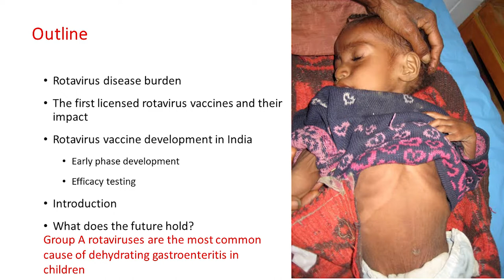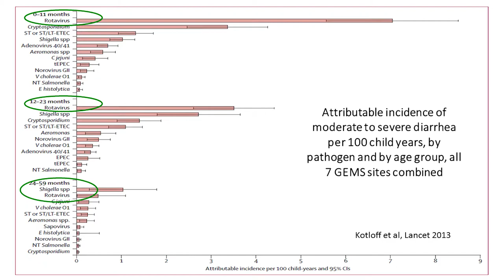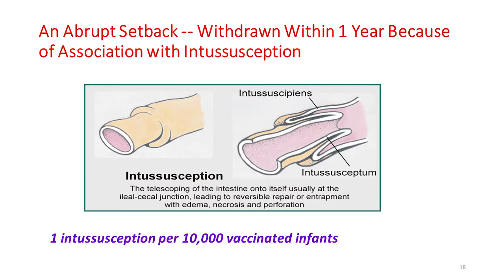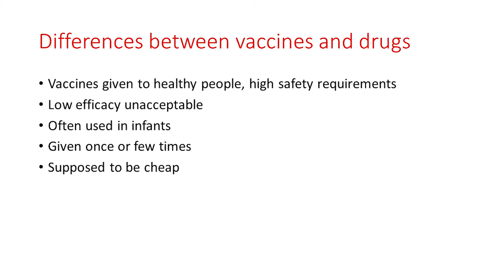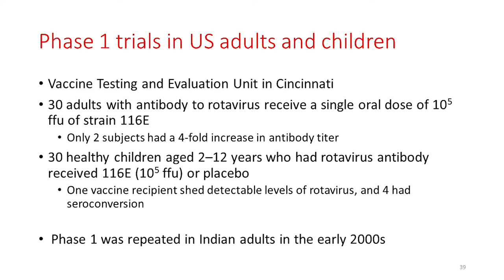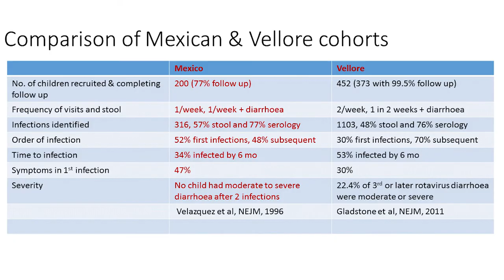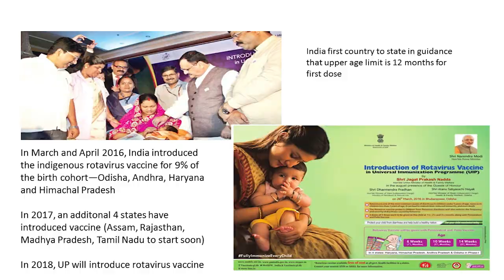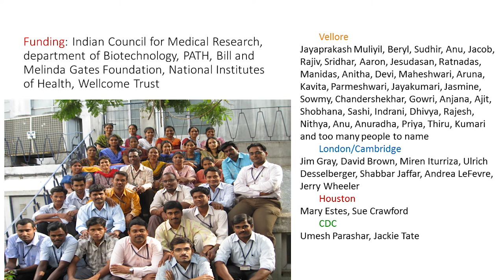Prof. Gagandeep Kang talks about the Rotavirus vaccine story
Nearly one lakh children die each year in India due severe diarrhea caused by Rotavirus.  India is home to one-third of the world’s unimmunized children and the reason for this is that most available vaccines are developed outside India,  they are expensive and of low efficacy for undernourished children. The question that confronted our scientists was – How can we save these children and improve their quality of life?

Infosys Prize laureate Prof. Gagandeep Kang has worked on this problem for over two decades and has tested and developed a vaccine in India that addresses these issues . In 2016, the oral rotavirus vaccine that Prof. Kang worked on was introduced into the national immunization program. In this Infosys Prize lecture, she talks about the deadly Rotavirus and the story of the Rotavirus vaccine that her team developed in India.